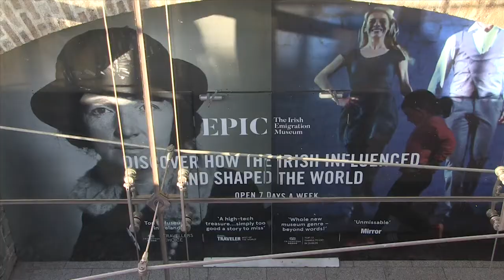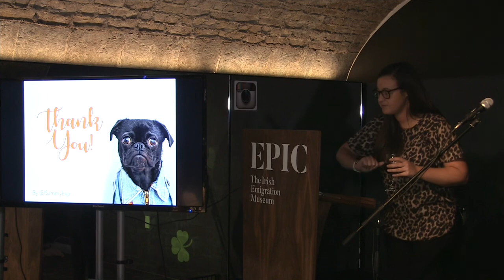Sam Hepurn - October Eventprofs Dublin Meetup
Sam Helpburn, Community Manager at Proper Pineapple and Tech Event Organizer, shares insights into how to find, upskill and retain talent using events.